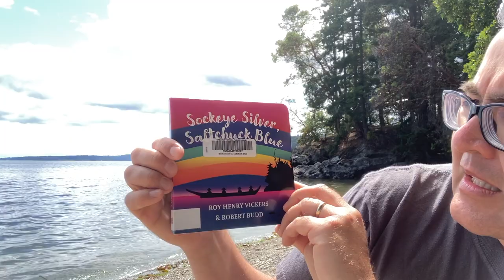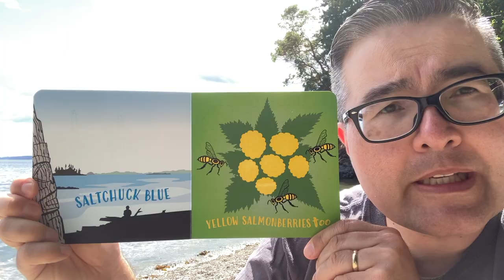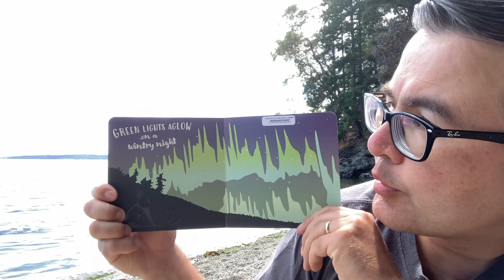Uncle Matt's Bedtime Story - Sunday, July 25, 2021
E-498 Tonight's Story is "Sockeye Silver, Saltchuck Blue" by Roy Henry Vickers & Robert Budd (C) 2019